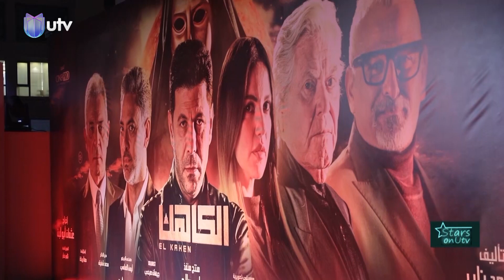نجوم فيلم الكاهن: لا نقدم فيلماً عن الماسونية!